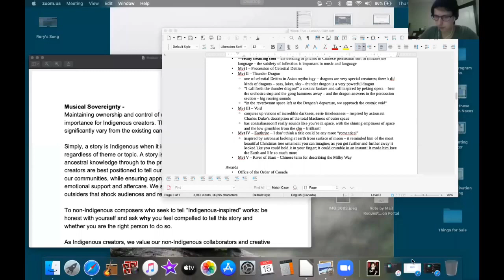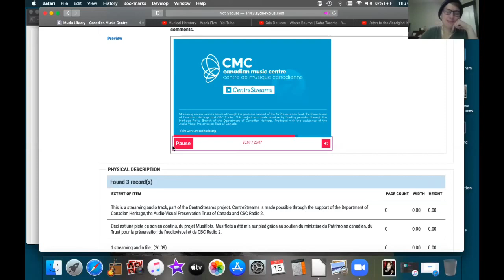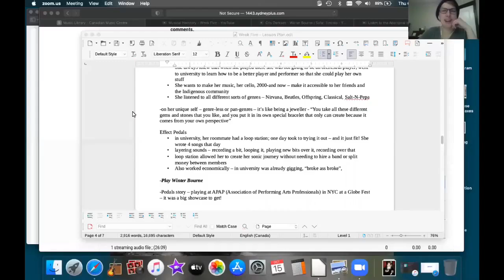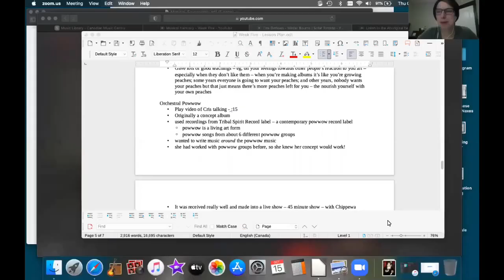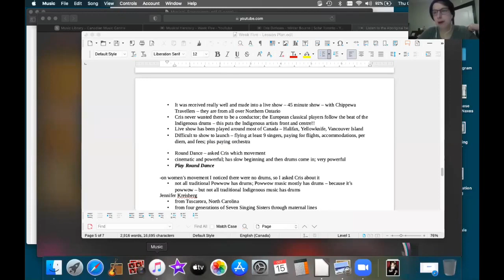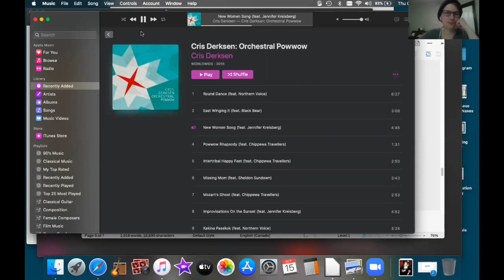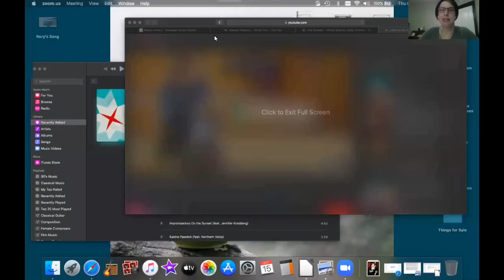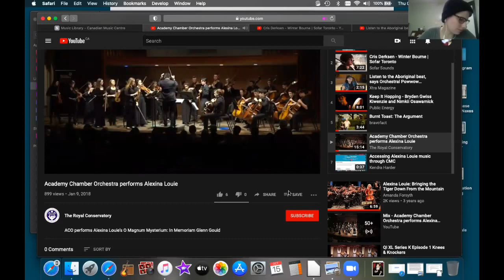Musical Herstory - Week Five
Week Five – Living Composers
Canada Week

Canadian composers in focus:
 - Alexina Louie
 - Cris Derksen

Second to last class - we're almost wrapped up! This week, Kendra talks about the lives and music of composers close to us in Canada: Alexina Louie and Cris Derksen. These highly sought after musicians and composers bring deep meaning to each of their pieces. Often exploring aleatoric and improvisatory techniques, their music transports you to far away places, often spiritual in nature.

Unfortunately, our video was blocked when playing a portion of Cris Derksen's Winter Bourne on YouTube. We have now trimmed that portion of the video out, but encourage you to still take a listen to the piece:

This class took place on October 15th, 2020, and is part of a series of classes that runs every Thursday at 7:00pm CST (GMT-6) until October 22nd.